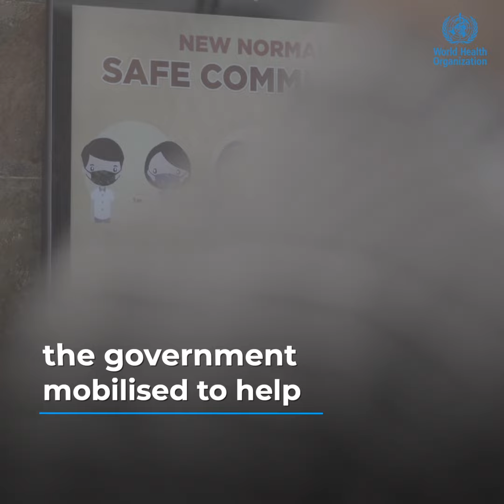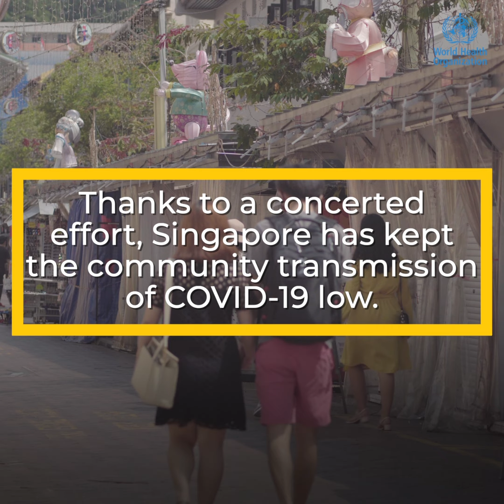Raju’s fight: protecting migrant worker communities from COVID-19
Because of how COVID19 is transmitted, people living in dormitory settings are especially vulnerable. Singapore’s COVID-19 response includes working with more than 5000 migrant ambassadors who engage with worker communities in their own languages, and deploying 3000 public officers to support dormitory operators and employers. Many Singaporeans have volunteered time, effort and contributed to ground-up initiatives to provide migrant workers with masks, care packs and essential items. Here is one migrant worker’s story.